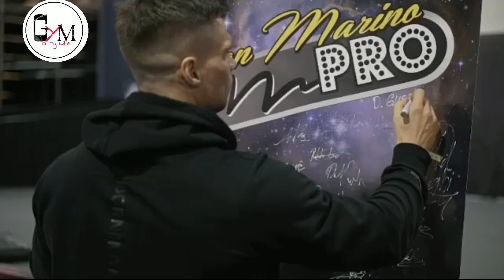denis gusev realistic shredded fitness motivation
I'm on Instagram as @deepak.4011. Install the app to follow my photos and videos.